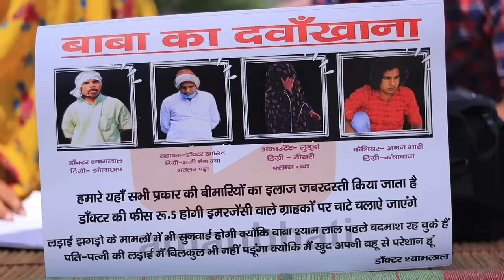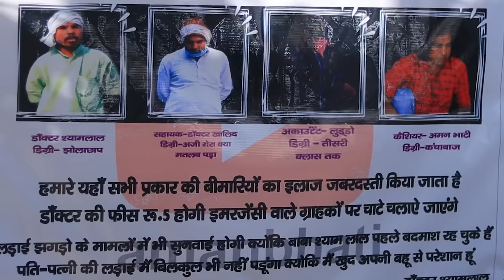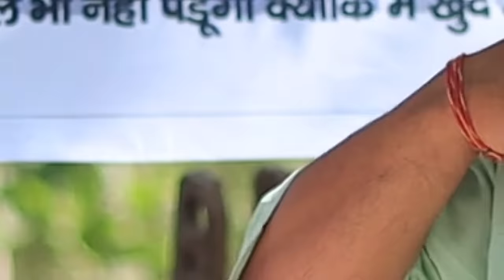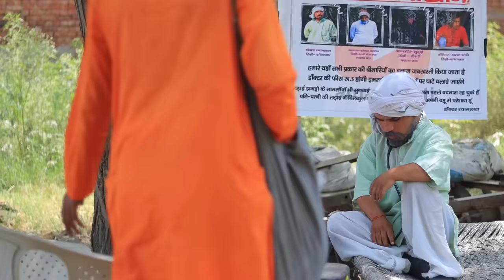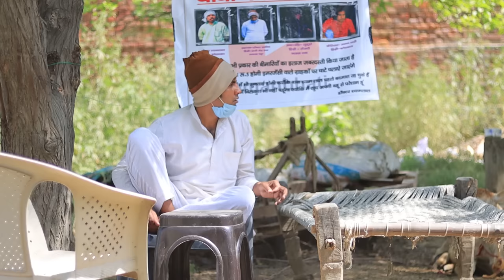बाबा का दवाखाना | Baba Ka Dawakhana | Aman Bhati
हंसी का इंजेक्शन लेकर बाबा बैठे हैं जिसे भी हंसी नहीं आ रही हो वह वीडियो पर आएं वीडियो देखें और दबा कर हंसे हमारा इस वीडियो का उद्देश्य सिर्फ आप लोगों का मनोरंजन करना है हम किसी की भी भावनाओं को कोई ठेस नहीं पहुंचाना चाहते हम डॉक्टर्स का बहुत सम्मान करते हैं और हमेशा करते रहेंगे अगर आप लोगों को वीडियो अच्छी लगे तो इसे लाइक जरुर करें सभी के साथ शेयर जरूर करें और हमें कमेंट करके बताएं आपको वीडियो कैसी लगी❣️🙏🙏

Story - Aman Bhati
Dop - Raghav Rohan
Editing - Aman Bhati
Thumbnail - Aman Bhati
Direction - Aman Bhati

Cast
Ruchi Sharma
Aman Bhati
Mohit Bhati
Ajay Sharma
Amit Bhati
Sanjeev Bhati Sharpur
Raghav Rohan
Rajnesh Kishanpur
Harchai Tai
Ashish Dhaliya
Sumit
Baba g
Baba Shyamlal
Khalid

aman Bhati New video
aman Bhati comedy
aman Bhati ki New video
Khalid ki Comedy
Khalid ki New video